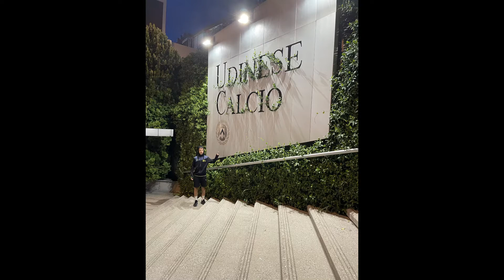Udinese 3-0 Venezia / Serie A 2021-22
Matchday 2
Udinese 3-0 Venezia (1-0)
Goals from Ignacio Pussetto, Gerard Deulofeu and Nahuel Molina secured all three points for Udinese.